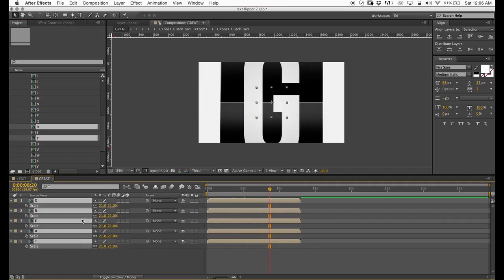Text Flipper | After Effects Templates - Motion Array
Item details Make a unique video with this cool project. It's easy to use and fast to render. You can create words easily, change colors and fonts. It's dynamic flipping animation will engage your viewers and knock their socks off. Easy to follow tutorial is included. After Effects CS5.5+ 3840x2160 (4K) No Plug-Ins After Effects CS5.5+ 3840x2160 (4K) No Plug-Ins

 Text,Flipper,Eri,After,Effects,CS5.5+,3840x2160,(4K),No,Plug-Ins,After,Effects,Templates